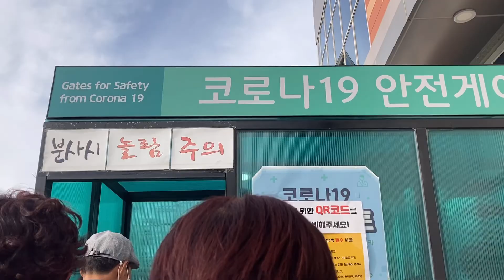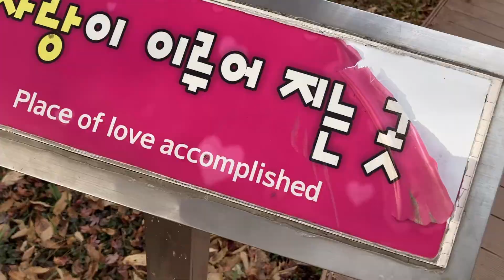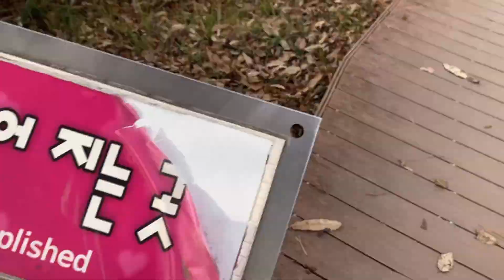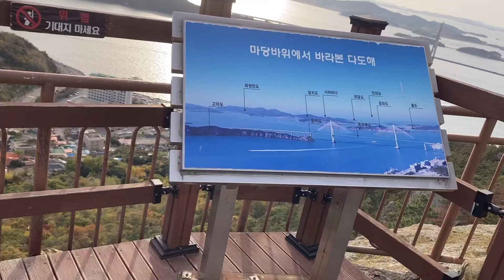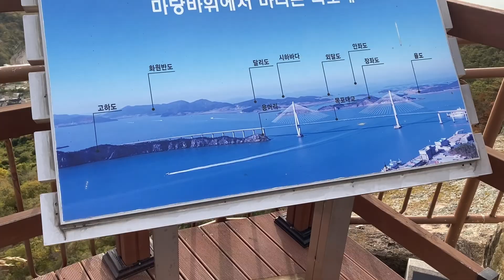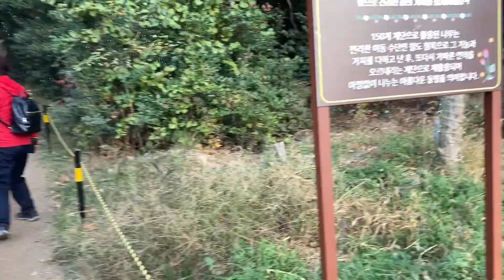Mokpo Marine Cable Car